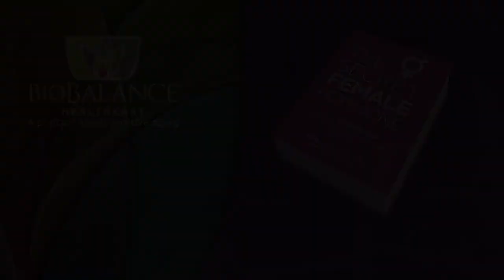Case Study of a Menopausal Female Patient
The patient is a 60 year old Caucasian female. She reports that she is having difficulty staying focused and multitasking. She is menopausal but still has her ovaries and uterus. She suffers from fatigue and from lack of libido. She reports problems with mood changes and insomnia and says she must be losing her mind because she can’t remember things she ordinarily recalls as easily as she once could.
She has hot flashes and night sweats.

Dr. Maupin discusses her treatment plan and approach in the case study.